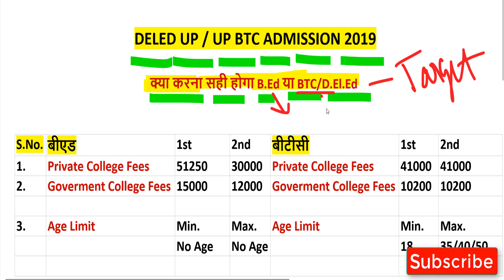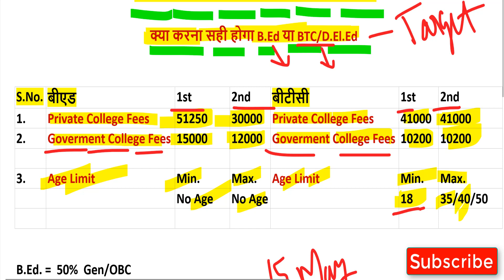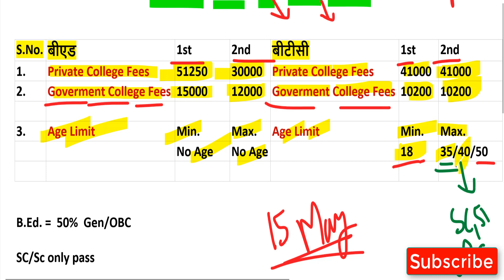यूपी बीटीसी/डीएलएड या यूपी बीएड क्या करना सही होगा ?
UP BTC Admission 2019 Notification Online Application will be accepted for Admission in UP BTC Course 2019 UPBTC Colleges DIET Colleges Online Application form UP D.El.Ed 2019 Admission Online Registration Form Notification latest news update UP BTC D.El.Ed. Online Application Form Application Link How To Apply Eligibility Criteria Last Date Starting date UP D.El.Ed. Online Form Notification PDf Download

Private BTC colleges agreed to set fees annually around Rs. 41,000/- rupees has almost become. Is shortly to issue orders in this regard. After orders may take private college management fees fixed. The complaint related to the excess fees will be taken against college.

To Apply for BTC (D.El.Ed) 2019 Training, Candidates Age Should Have Min. 18 Years as on 01 July 2019 and Maximum 35 Years as on 01 July 2019. For General : 18-35 Years. For OBC/ SC/ ST : 18-40 Years. For Physical Handicapped : 18-50 Years.